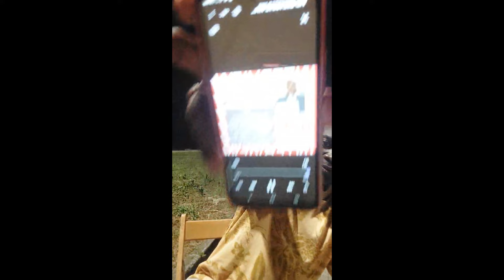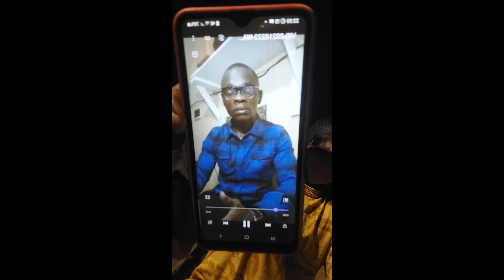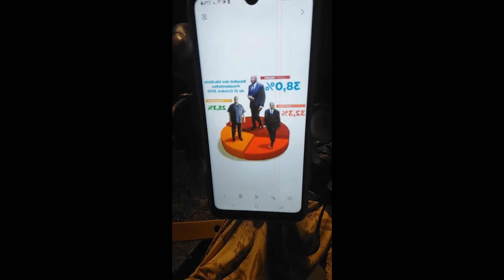𝗔𝗣𝗣𝗘𝗟 𝗔̀ 𝗟’𝗨𝗡𝗜𝗢𝗡 𝗗𝗘 𝗟’𝗢𝗣𝗣𝗢𝗦𝗜𝗧𝗜𝗢𝗡 : 𝗚𝗣𝗦 𝗥𝗘́𝗣𝗢𝗡𝗗 𝗢𝗨𝗜